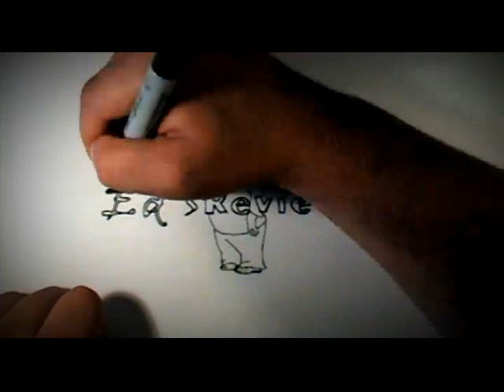Santa Who Trailer for Movie Review at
Leslie Nielsen is the lovable Santa Claus who is really depressed that the level of Christmas spirit is so low. No one says Thank You anymore, and everybody is so commercial. Santa decides to take a trip to the city to see what he can do about it, and gets into some really bad weather and falls from the sleigh right in front of a car driven by Peter Albright, a newsman who is playing Santa to get some good footage for the news. Santa has amnesia and forgot who he is, so they put him to work in a department store. Will Santa remember in time for Christmas Eve?

This is a far better movie than it ought to be. It's really pretty cute. Leslie Nielsen became known for playing silly roles, but he does a great job as Santa. Peter, as the guy who doesn't belive, has a long history for why he's such a cynic. He's a strong character. The elves are led by Max (Tommy Davidson) and are very funny in their ineptitude. This is a nice Christmas story that reaches to your heart and makes you want to believe. I really enjoyed this years ago when I saw it, and it was nice that ABC Family ran it again this year so that I could remember how good it was. Enjoy!

For hundreds more Ed's "Christmas on TV Project" holiday film reviews, visit us